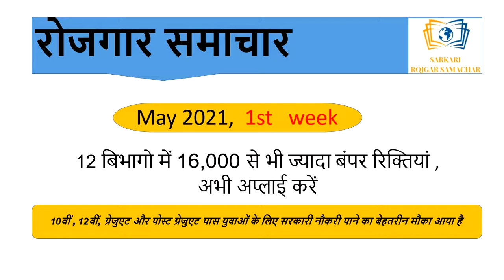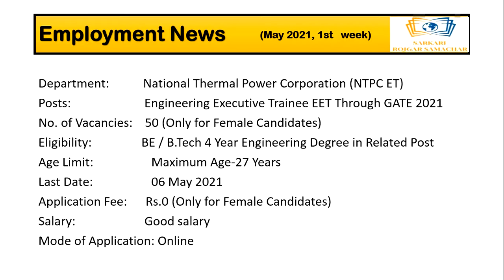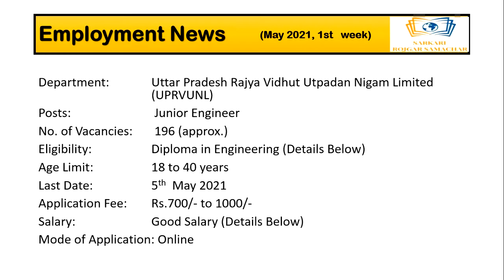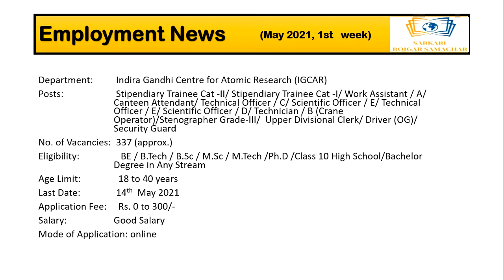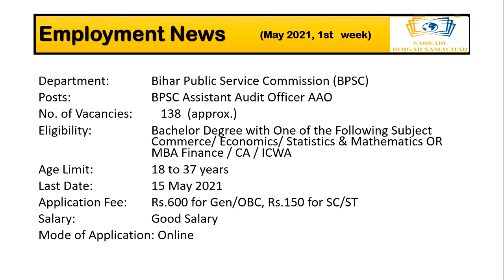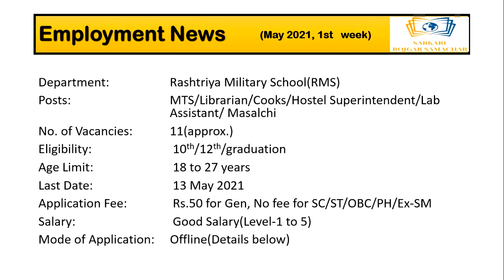सरकारी रोजगार समाचार # May 2021 1st Week#| Govt Jobs| Employment News | Sarkari Rojgar Samachar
Job Information Details & useful Links:

सरकारी रोजगार समाचार # May 2021 1st Week#| Govt Jobs| Employment News | Sarkari Rojgar Samachar | Sarkari Job News

1110 Jr. Manager, Executive :Dedicated Freight Corridor Corporation of India Limited, Ministry Of Railways (DFCCIL)

337 Post Stipendiary Trainee Cat -II/ Stipendiary Trainee Cat -I/ Work Assistant / A/ Canteen Attendant/ Technical Officer / C/ Scientific Officer / E/ Technical Officer / E/ Scientific Officer / D/ Technician / B (Crane Operator)/Stenographer Grade-III/  Upper Divisional Clerk/ Driver (OG)/ Security Guard: Indira Gandhi Centre for Atomic Research (IGCAR)

138 Post BPSC Assistant Audit Officer AAO  : Bihar Public Service Commission (BPSC)

159 Post BSF/CRPF/CISF/ITBP/SSB: Combined Central Armed Police Force (Assistant Commandant Exam 2021)

67 Post Pharmacist Clerk : State Bank of India (SBI)

287 Post Agriculture Research Service(ASRB)/ National Eligibility Test ( NET)| ARS | Senior Technical Officer (STO) :Agriculture Scientist Recruitment Board (ASRB)

50000+ Vacancy: Bal Vikas Seva Evam Pustahar Vibhag, UP

196 Vacancy: Uttar Pradesh Rajya Vidhut Utpadan Nigam Limited (UPRVUNL)

GD Constable CAPF/NIA/SSF/Assam Rifle Recruitment : Staff Selection Commission (SSC)

11 MTS, Librarian, Cooks, Hostel Superintendent, Lab Assistant, Masalchi: Rashtriya Military School (RMS)

459 Draughtsman, Supervisor Store, Radio Mechanic, Lab Asst, MSW & Storekeeper Technical: Border Roads Organisation

1809 Assistant, Jr. Stenographer, Draftsman, Jr. Engineer & Various Vacancy:DSSSB

About:
"Sarkari Rojgar Samachar" is a YouTube Channel, where you will find job updates in Government Sector in PAN India in Hindi.